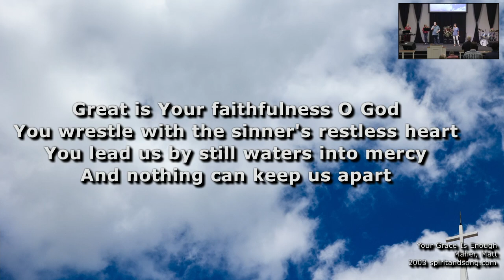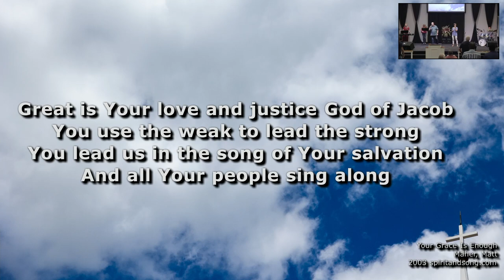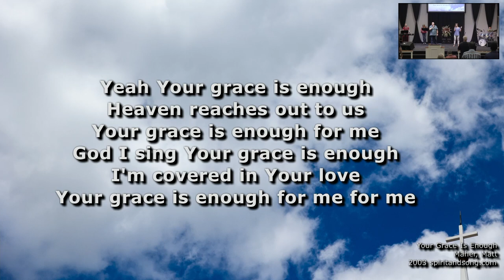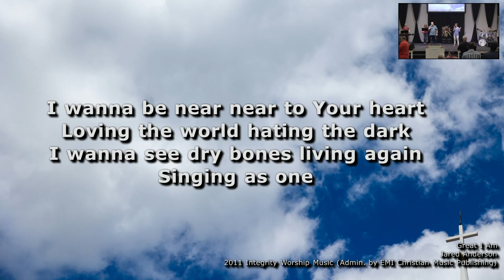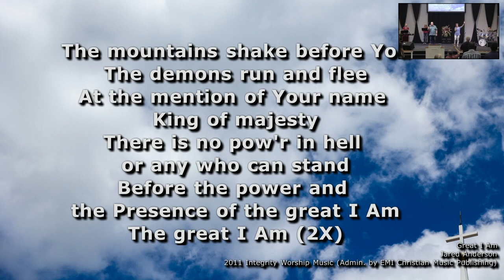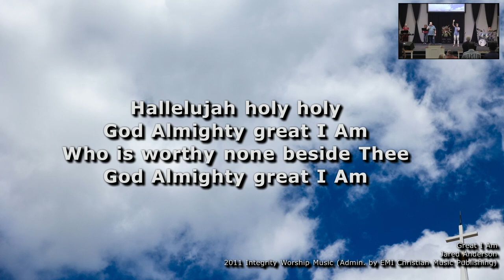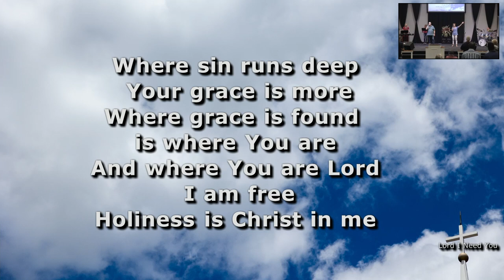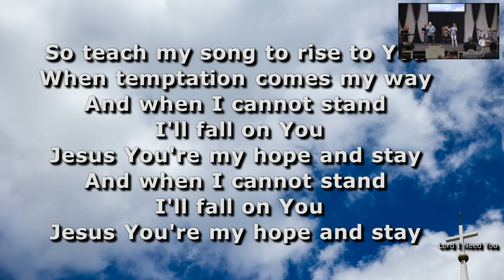Going Public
John 4:27-42
Going public with your faith